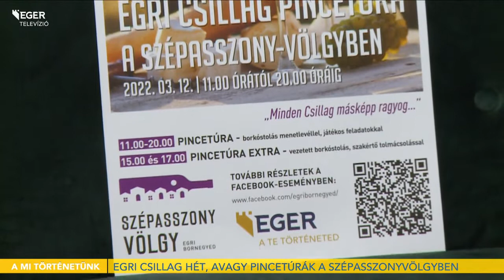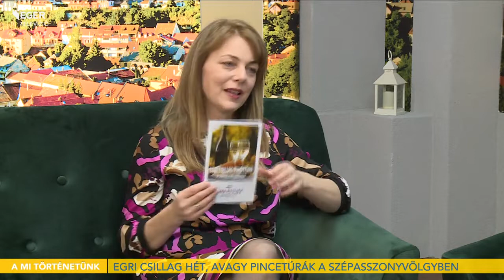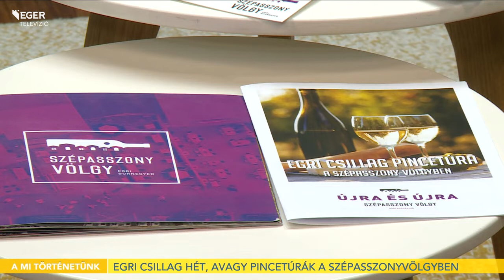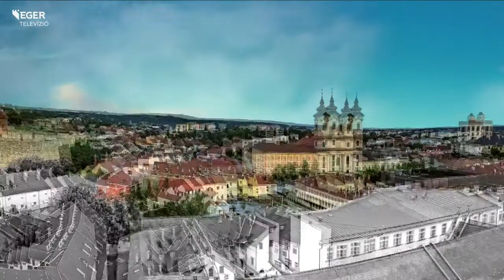Egri Csillag Hét, avagy pincetúrák a Szépasszonyvölgyben - 2022.03.09.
Jó estét kívánunk, folytatjuk A mi történetünk című magazinműsorunkat, méghozzá programajánlóval, hiszen közeledik az Egri Csillag Pincetúra időpontja. „Minden csillag másképp ragyog” alcímmel hirdették meg a szépasszonyvölgyi programot, amelyre március 12-én várják a látogatókat. Erről beszélgetünk a folytatásban Soltészné Tarnay Évával, a Szépasszonyvölgyi Vendégvárók Egyesülete elnökével, illetve Sike Tamás borásszal.